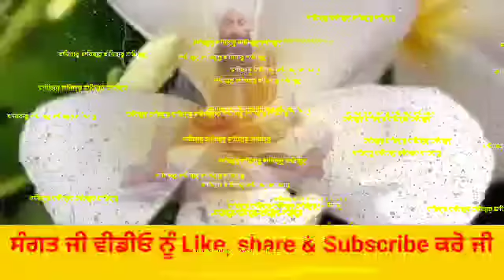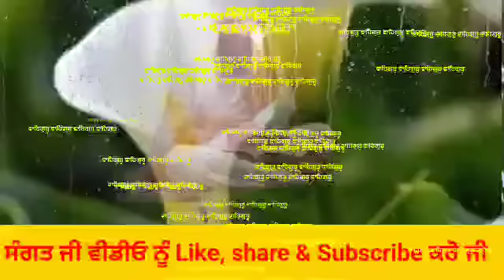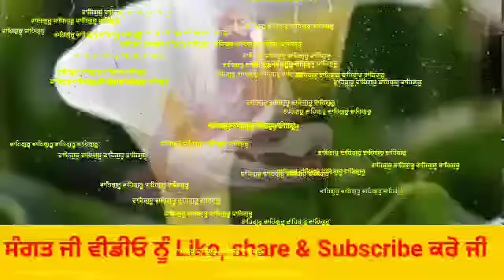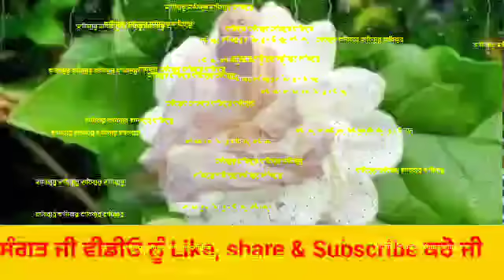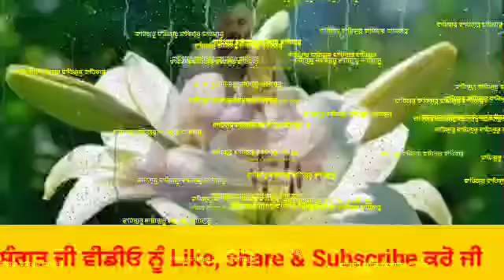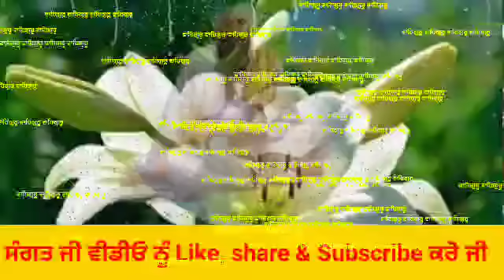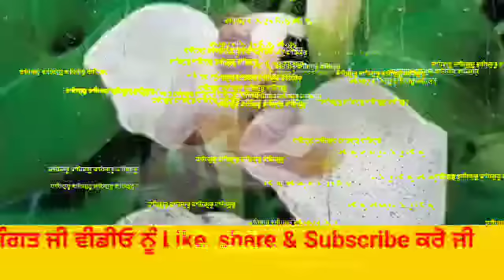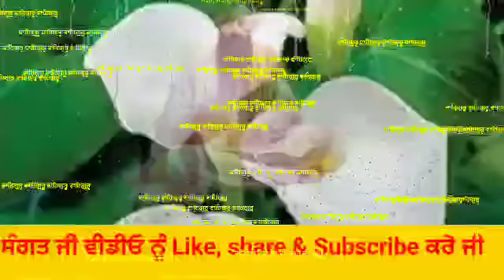ਬੇਹੀ ਰੋਟੀ ਦਾ ਚਮਤਕਾਰ। ਬੇਹੀ ਰੋਟੀ ਦਾ ਸਵੇਰ ਸਮੇਂ ਕੀਤਾ ਇਹ ਉਪਾਅ ਪੈਸੇ ਦਾ ਢੇਰ ਲੱਗਾ ਦੇਵੇਗਾ katha vichar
Gurbani katha vichar by the punjab live katha di gurbani video vich dasya gya hai ki sangat ji behind roti da chamtkar . Live katha by gurbani katha kirtan vich dasya gya hai ki amritvele di behi roti da eh upay kismat badal dinda hai. live Gurbani vich karma da fal. live katha vichar vich daan da fal. daan kive Sade bhag khol dinda hai. Aj di gurbani motivation story in Punjabi vich dasya hai ki Waheguru naam Japan da fal. moral story in Punjabi vich dasya karam kive badal jande ne. kismat badal da upay.  inspired story di Punjabi katha kahaniya vich daan da fal te barkat da manter dasya hai. daan karan nal waheguru ji sangat ji te khalsa di kive zindagi badal dindi han.sab to uttam daan ki hai. Pani da daan karan nal kive gribi dur hundi hai. kehda daan karan nal Zindagi badal jandi hai. Story in Punjabi vich seth te nooh di katha kahani dasi hai.sant fakir ne bibi nu behi roti da fayde dse jis nal rog dukh dur ho jande ne.The punjab live is a Gurbani channel and we upload daily Gurbani motivation story and shabad kirtan katha. so that spiritual people can change there life as well as solve their money related problem and get blessings from waheguru ji
Gurbani motivation story
Gurbani video
new katha
The punjab live
katha kahaniya
latest katha
kirtan
shabad